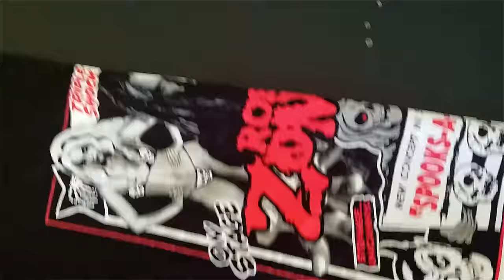✂️ Chop Shop Clothing - T-Shirt Reconstruction Timelapse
An inside look at the t-shirt reconstruction process! Timelapse video & behind the scenes sewing at Chop Shop Clothing.